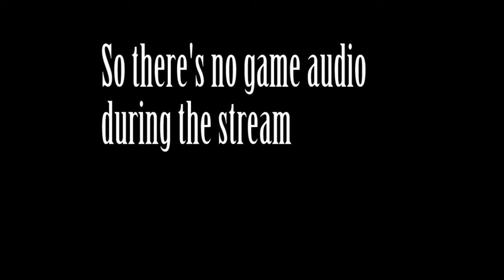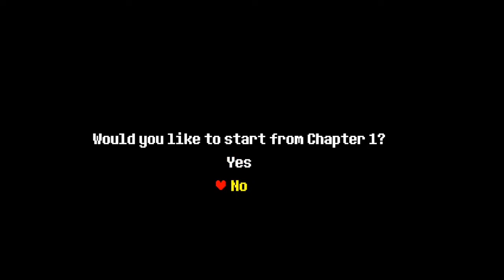Jtastic VODs: Deltarune Chapter 2 (Part 1)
I played Deltarune: Chapter 2 on stream. Watch as Kris and the gang venture into the Cyber World and deal with evil queens, gamers, and their worst enemy yet: Streamlabs audio!

(THINGS WILL BE BETTER IN THE FUTURE!)